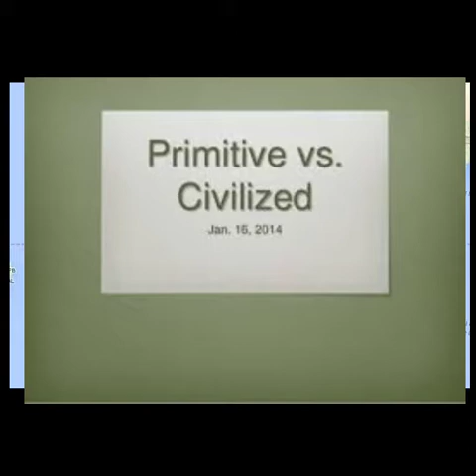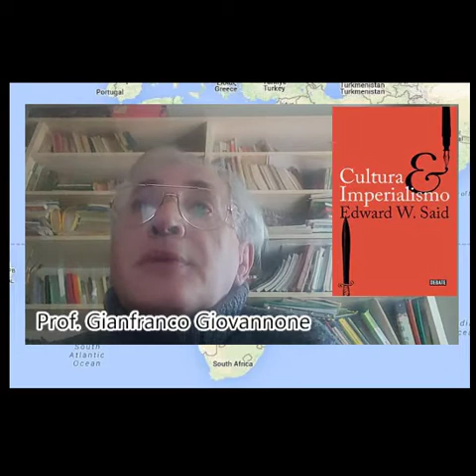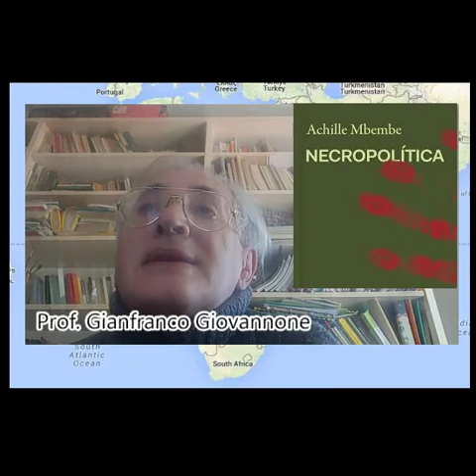Achille Mbembe, Emergere dalla lunga notte: presenta il Prof. Gianfranco Giovannone.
Questo video, presentato dal Prof. Gianfranco Giovannone, riassume criticamente il pensiero del filosofo camerunense Achille Mbembe, in una delle sue opere più importanti, Emergere dalla lunga notte. Un'analisi al contempo didattica e analitica, che potrà interessare quanti si vogliono avvicinare al pensiero filosofico africano.